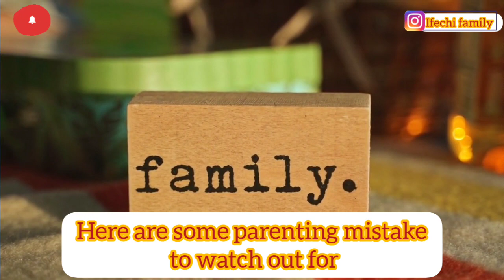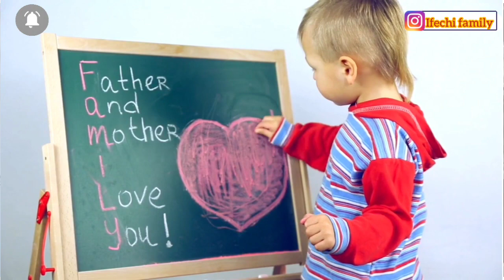Parental Mistakes! How Are You Doing As A Parent?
In this video,I discussed some parenting mistakes to watch out for and avoid.